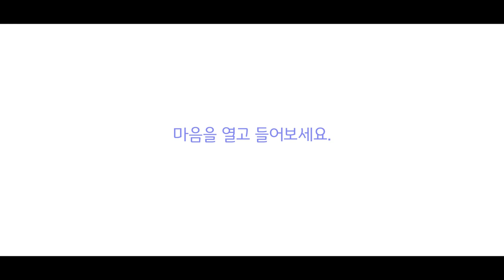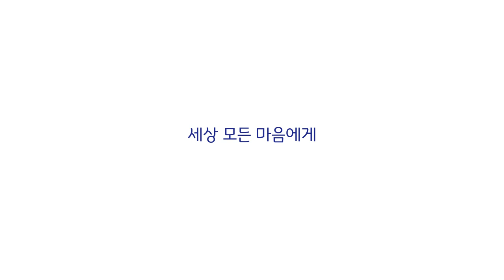왕자로 살고싶은 마음에게